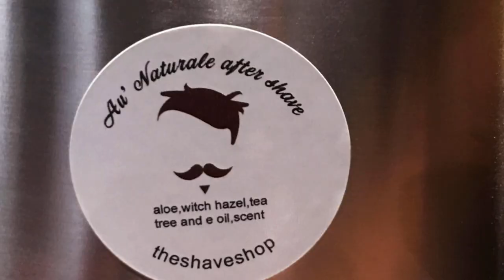Welcome to manGrove Mens Grooming